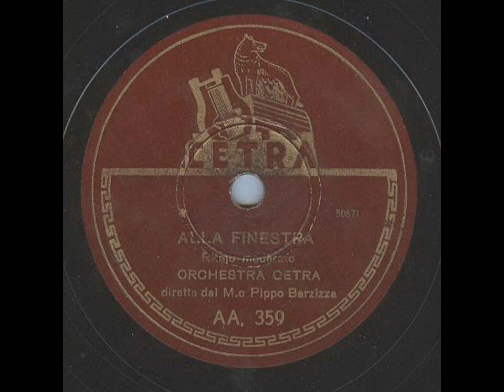ALLA FINESTRA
A richiesta di un cortese Lister di YouTube condivido questo disco dell'orchestra di Pippo Barzizza, forse, tra le Band Italiane dell'epoca,  la più vicina agli standard americani della "Swing Era". I richiami a Count Basie sono molto evidenti.